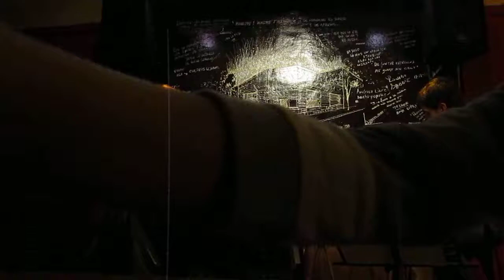Leo Cepeda, Mensaje de Chacarera.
leo Cepeda Folklore, Tu madre No Bar, Mar del Plata